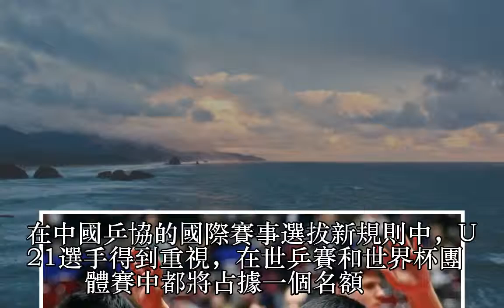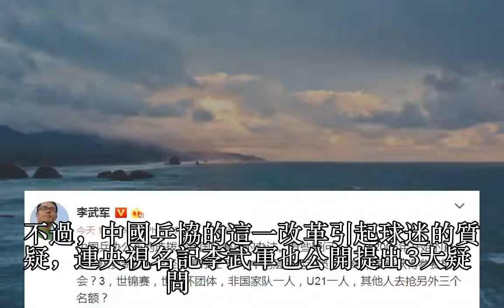國乒又有重大消息！孔令輝接班人當面宣佈，國乒就此改朝換代！